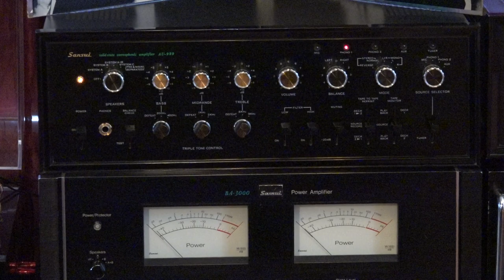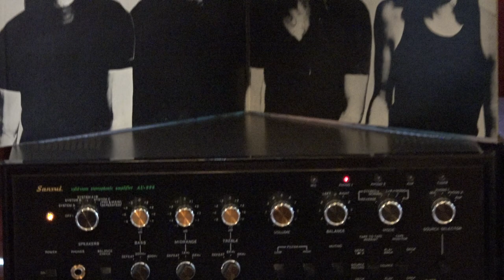A Pillow Of Winds - Pink Floyd - Sansui au 999 Amp